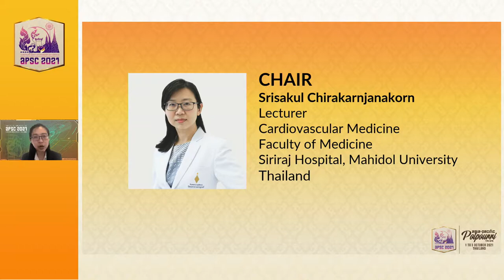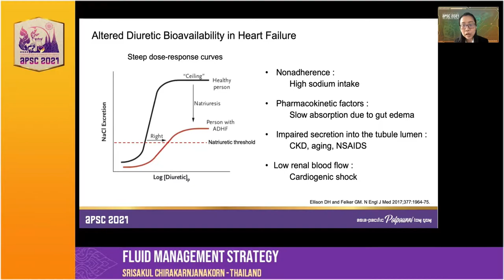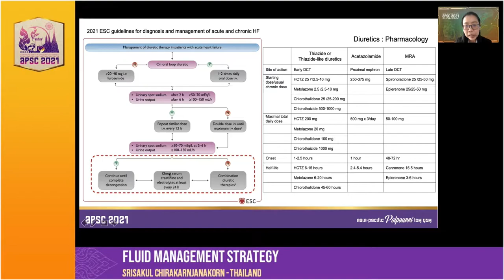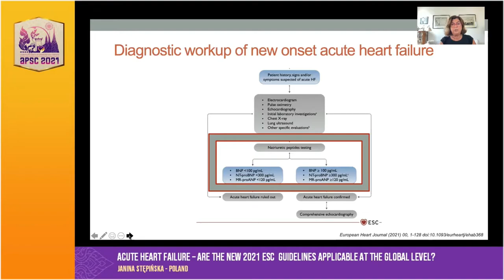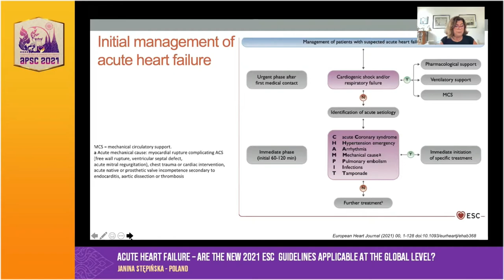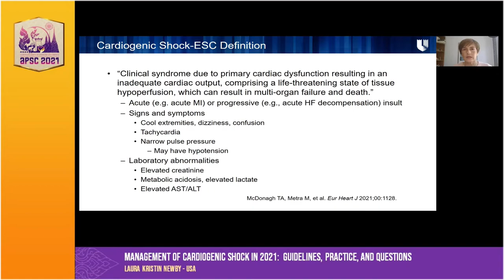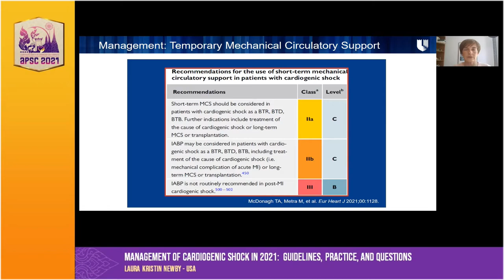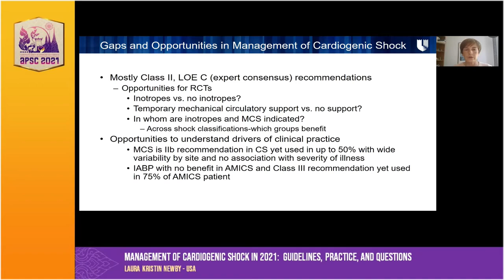Acute Heart Failure Management. APSC 2021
APSC 2021
WHF/APSC Joint Symposium – Acute Heart Failure Management
2nd October, Saturday

Chair
Srisakul Chirakarnjanakorn
Lecturer
Cardiovascular Medicine
Faculty of Medicine
Siriraj Hospital, Mahidol University
Thailand

Speaker
Srisakul chirakarnjanakorn
Lecturer
Cardiovascular Medicine
Faculty of Medicine
Thailand
Topic: Fluid Management Strategy

Speaker
Janina Stepinska
Head
Department of Intensive Cardiac Therapy
National Institute of Cardiology
Poland
Topic: Acute Heart Failure – Are the New 2021 ESC Guidelines applicable at the global level?

Speaker
Kristin Newby
Co-Director
Cardiac Care Unit
Duke University Medical Center
USA
Topic: Management of Cardiogenic Shock in 2021: Guidelines, Practice and Questions